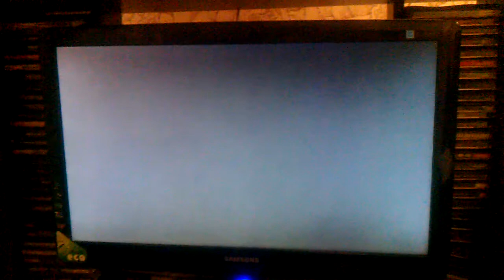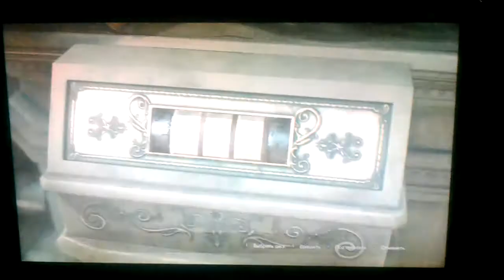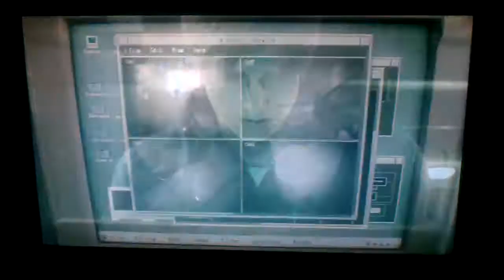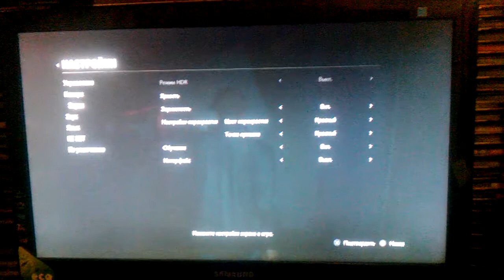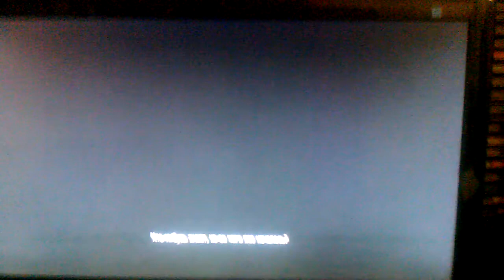Resident Evil 2: Remake.. Start/Walkthrough/ Humor/ Part 1 (by Nordisson)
Начало/Прохождение/ Юмор/ Часть1

Сбер кому не жалко: 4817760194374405

Стоит ли делать спонтанные видео, как этот бред. хД Но уже качественнее..???

Всем Мир...